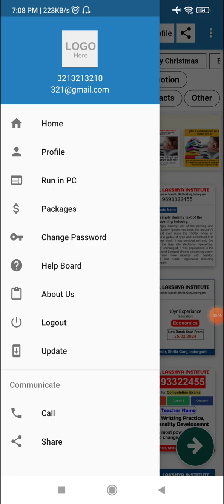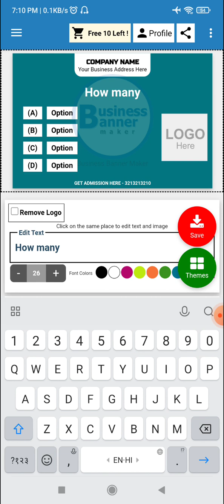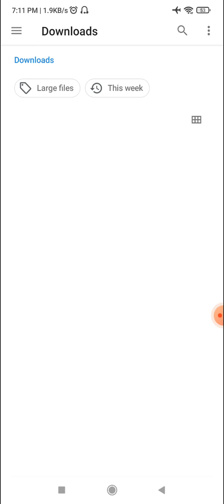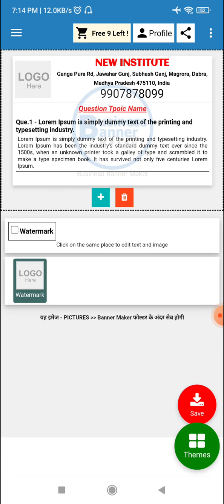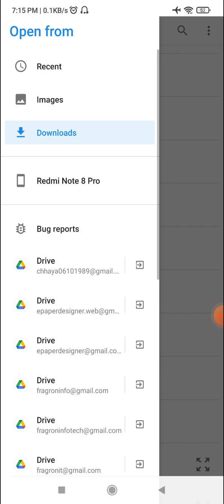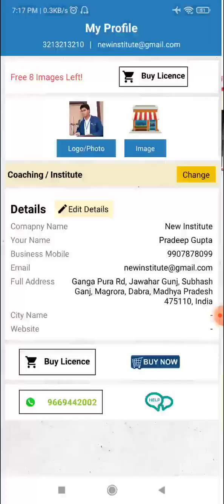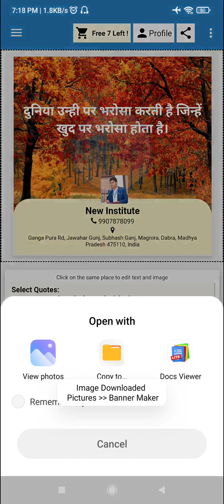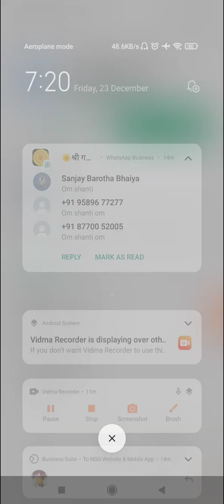अपने शिक्षण संस्था के प्रमोशन के बैनर तैयार करें ! FAQ, Advertise, Toppers, Quiz, Quotes, Facts etc.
अपने शिक्षण संस्था का प्रोमोशन करें  !
10 सेकंड मैं बैनर तैयार करें -  FAQ, Advertisement, Toppers, Quiz, Quotes, Facts आदि से सम्बंधित बैनर तैयार करें  !